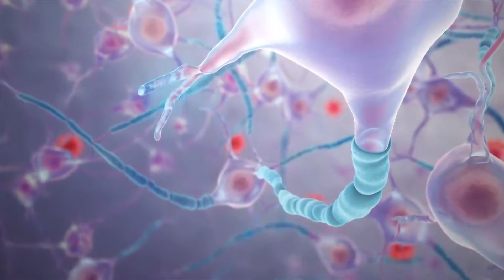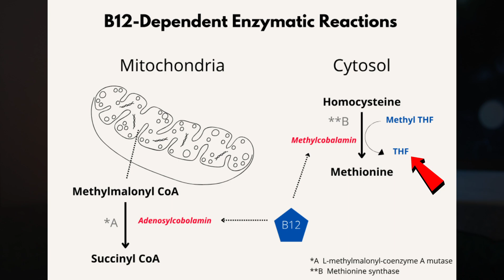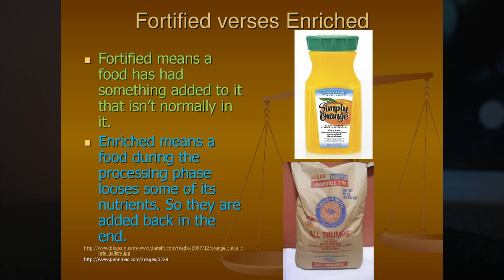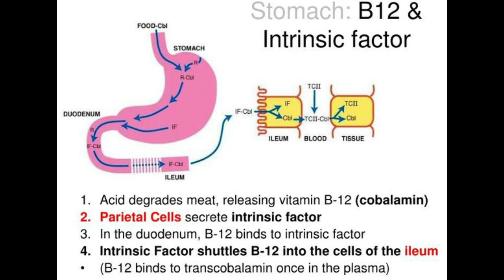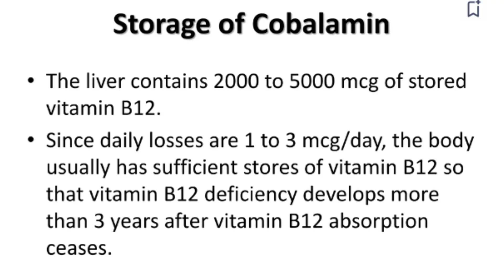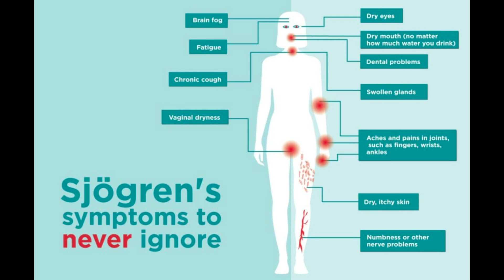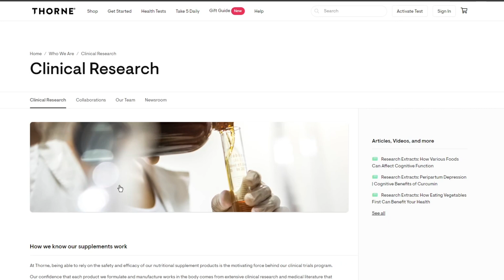Do You Need Vitamin B12? | Signs of a B12 Deficiency to CATCH NOW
Do You Need Vitamin B12 Everyday? Signs of a Vitamin B12 Deficiency.  What Causes B12 Deficiency? Vitamin B12 Weird Symptoms. Symptoms of Vitamin B12 Deficiency.

Timeline | Chapers
00:00 - Intro
0:41 - What Does B12 Do?
1:37 - The B12 Foods
2:37 -Cant Absorb B12?
3:54 - Signs of Low B12
4:17 - What's Dropping B12?
5:22 - What Else Causes it?
5:38 - Vitamin B12 Testing
6:15 - Natural Vitamin B12
7:03 - Time it Takes to Restore

Vitamin B12 deficiency happens when your body is either not getting enough or not absorbing enough vitamin B12 from food sources. And you need b12 because its an important nutrient that helps your body make red blood cells and DNA.

Vitamin b12 is one of eight B vitamins. It is required by humans, since we use it as a cofactor in DNA synthesis. But if I were giving it a top 2 most important roles, I would say, 1: we need to make the myelin sheath for our nervous system, which provides our nerves with insulation, allowing electrical impulses to transmit quickly and efficiently along the nerve cells. 2: because we need it to develop our red blood cells in the bone marrow.

Its a coenzyme, so its presence is required for 2 big enzymes to carry out its pathway. 1: being methylmalonyl coenzyme A mutase, in order to make the very important myelin sheath. And 2: methionine synthase, which helps us to generate THF which is the active form of folate to make red blood cells and also the intestinal wall cells, which are important for absorption.

And Your body does not make vitamin B12 on its own, so you have to consume food and drinks that have vitamin B12 in order to get it. And the best foods that will give you b12 are going to be these right here. Clams, tuna, king crab, and skirt steak. But for vegetarians you really only have 1 or 2 options. The first is an algae called nori, as 4 grams of dried nori can meet the required vitamin B12 intake for the day. And the second is shiitake mushrooms. You are better off finding foods that are fortified with b12 if you want to go the food route.

And here are the daily requirements of b12 that you need. 2.4 mcgs for all adults.

There are two things that need to happen in order for your body to absorb vitamin B12 from the food you eat. Because its one thing getting b12, its another thing absorbing it. First off, what needs to happen is the hydrochloric acid in your stomach has to remove vitamin B12 from the food it was in. Next, vitamin B12 combines with something called intrinsic factor, which is a protein made by your stomach. Then the Vitamin B12 is able to be absorbed by your digestive system.

Some people have a rare condition called pernicious anemia, which means their stomach does not make intrinsic factor. And because their stomach doesnt make intrinsic factor, their body cannot properly absorb vitamin B12, which causes a vitamin B12 deficiency.

And some of the signs of a b12 deficiency are: disturbed vision, glossitis, where your tongue becomes inflamed and swollen, mood changes, high temperature, sensation of pins and needles in your nerves, and fatigue.

You see, Your body stores 1,000 to 2,000 times as much vitamin B12 as you’d typically eat in a day, so the symptoms of vitamin B12 deficiency can take several years to appear.

These are 6 medicines right here that contribute to a low b12. H2 blockers, even your PPIs that you use to block acid for heartburn. These lower your hydrochloric acid levels, which you need to activate the b12. Metformin, being a big player as well, which usually happens at higher doses and for longer periods of time, and a few other ones too.

Vitamin B12 Testing

Testing for a b12 deficiency isnt really a thing here in the US. But you can get your levels tested if you feel like you have any of the symptoms or the conditions I talked about. The test is called the methylmalonic test, or the MMA test.

And in terms of supplementing. I would go for the natural forms of b12 like methylcobalamin instead of cyanocobalamin.

How Long to Take Vitamin B12 for?

And Once you begin treating your vitamin B12 deficiency, it can take up to six to 12 months to fully restore vitamin b12 levels.